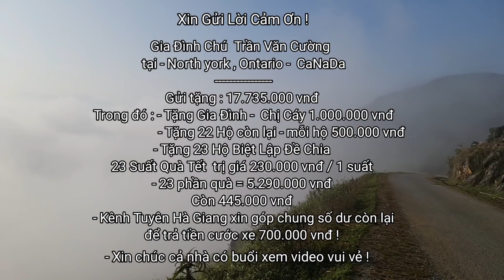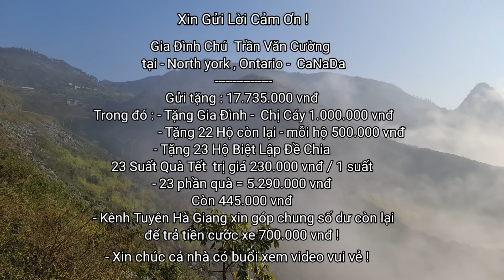#79 ĐỀ CHIA Lần Đầu Tiên MƯA QUÀ TẾT TO Đến Với 23 Hộ Biệt Lập Nghèo Trên Núi Cao - Tuyên Hà Giang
- Chủ tài khoản :
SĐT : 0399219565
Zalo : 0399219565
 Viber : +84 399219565